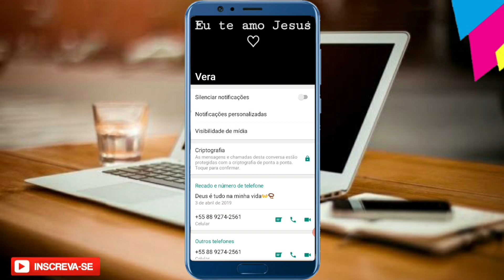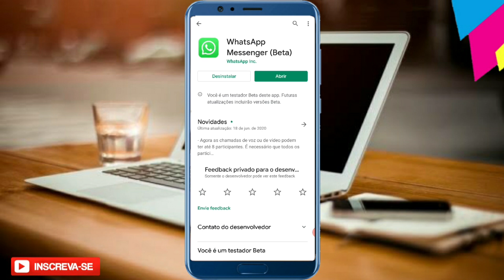ONLINE do Whatsapp SUMIU (O QUE ACONTECEU)